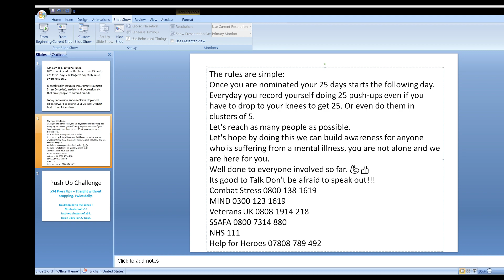Dr Stephen Hopwood The Arcturus Clinic Totnes. Press Up Challenge. 108 daily (x2 x54) for 27 days.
Dr Stephen Hopwood from the Arcturus Clinic Totnes takes up Ashleigh Hills Press Up Challenge and increases the challenge to 108 daily for 27 days in two straight sets of 54.
DAY 1 nominated by Alex bear to do 25 push-ups for 25 days challenge to hopefully raise awareness on Mental Health Issues ie PTSD (Post Traumatic Stress Disorder), anxiety and depression etc that drive people to commit suicide.
Today I nominate endorse Steve Hopwood I look forward to seeing your 25 TOMORROW budd don’t let us down 👊💥💪
The rules are simple:
Everyday you record yourself doing 25 push-ups even if you have to drop to your knees to get 25. Or even do them in clusters of 5. (NOT APPLICABLE HERE)
Let's reach as many people as possible.Let's hope by doing this we can build awareness for anyone who is suffering from a mental illness, you are not alone and we are here for you.
Well done to everyone involved so far. 💪🇬🇧👍
Its good to Talk Don't be afraid to speak out!!!
Combat Stress 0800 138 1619
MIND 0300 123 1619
Veterans UK 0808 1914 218
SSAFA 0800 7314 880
NHS 111
Help for Heroes 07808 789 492